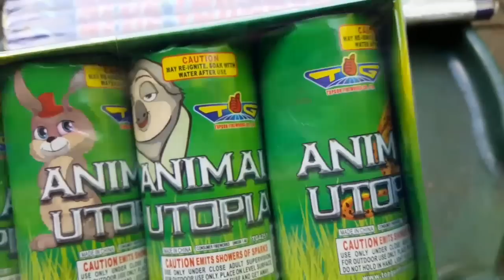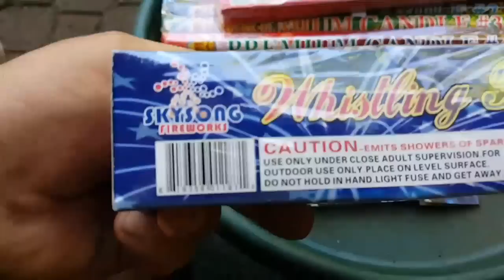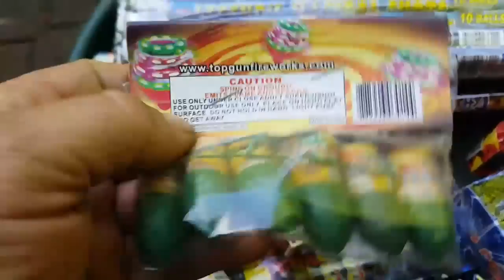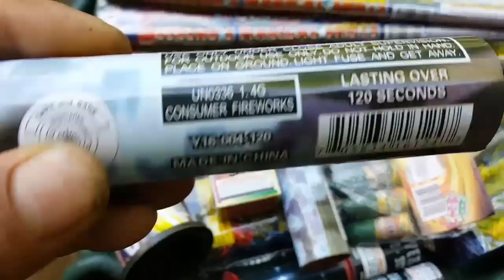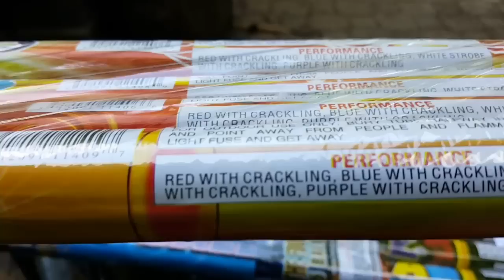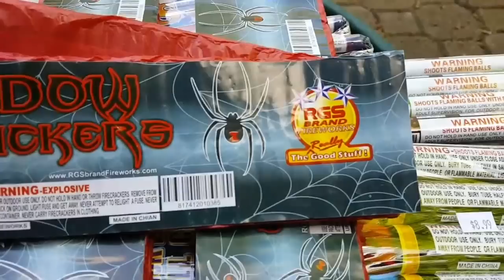New fireworks stash 2017 ( new black widow crackers)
Just a few items, i had to get something after the fireworks demo last night. i will be going back to get more before July 4th